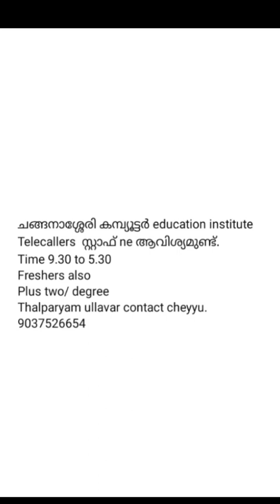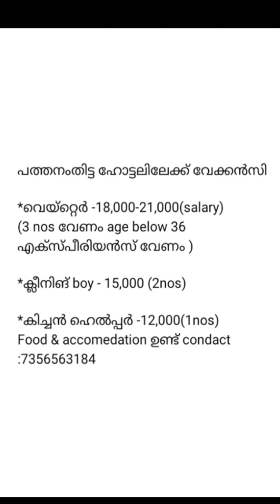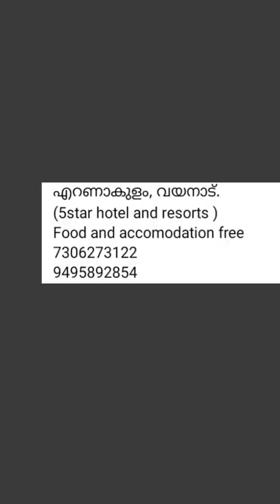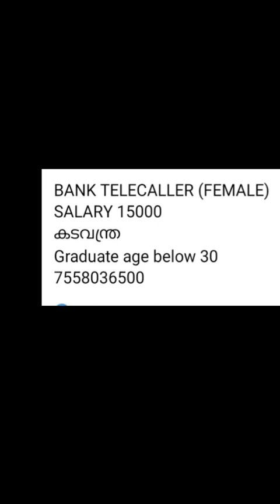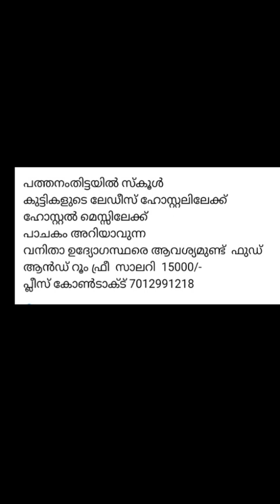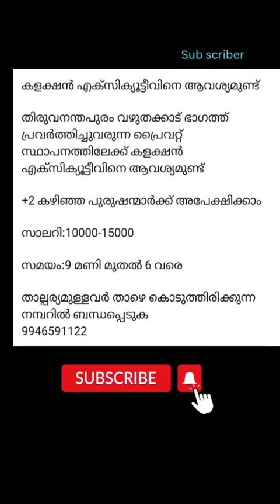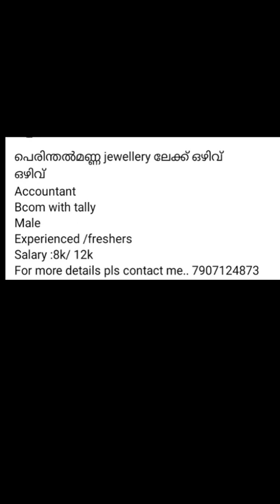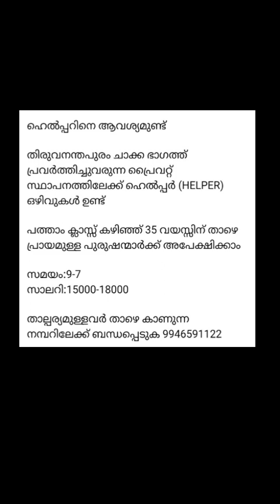തിങ്കൾ മുതൽ ശനി വരെ വന്ന എല്ലാ തൊഴിൽ അവസരങ്ങളും